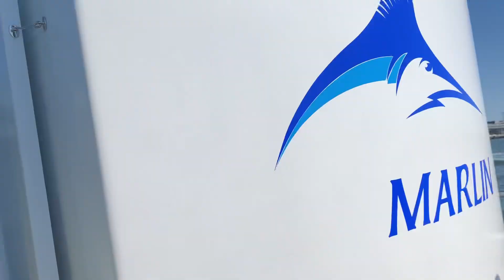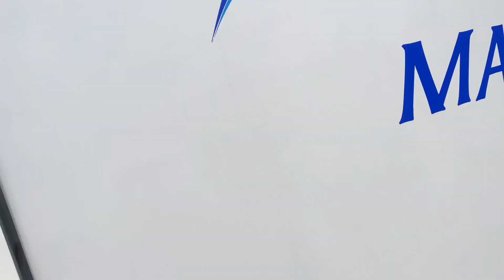Cruise travel in Venice Italy | Europe Tour | Ram Prasad Khanal | 2022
Cruise travel in Venice Italy | Visit Europe | Ram Prasad Khanal | 2032